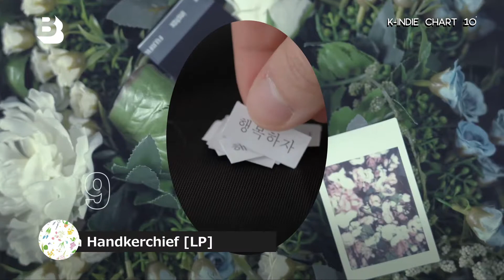K-INDIE CHART 10 JP Vol.185 | Bside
【K-INDIE CHART JP VOL.185】⠀
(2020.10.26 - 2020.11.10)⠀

01. Romantic Punch "SOS"
02. OOHYO "silence"
03. LEE NAL CHI "Sugungga [LP]"
04. Autumn Vacation "The World Is Like a Handkerchief"
05. Jeongmilla "CheongPa Sonata"
06. Osoyoung "Where you go"
07. Crying Nut "CRYING NUT 25th Anniversary Best Album"
08. Joo Yein "Twenty-nine"
09. Autumn Vacation "The World Is Like a Handkerchief [LP]"
10. Kim Sawol "Heaven"